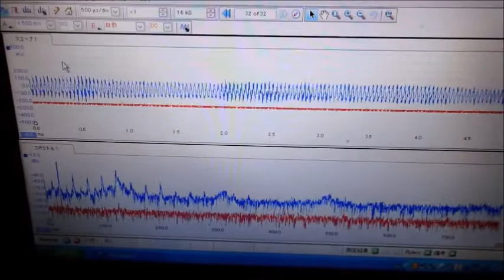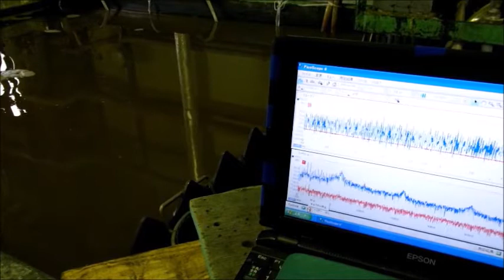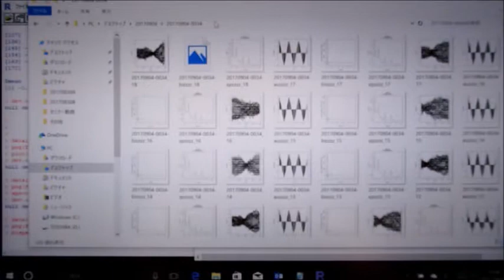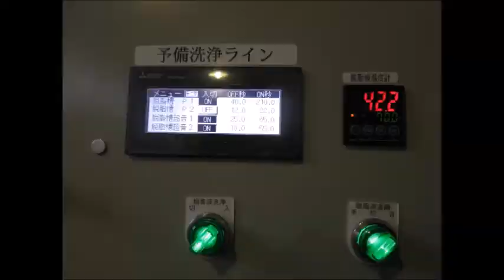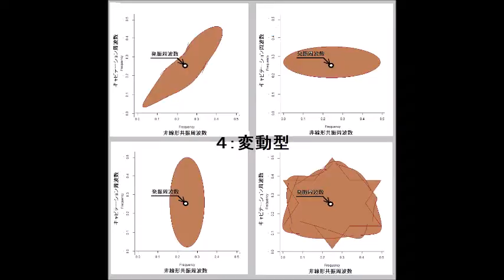‹‹超音波伝搬現象の分類：：超音波実験››